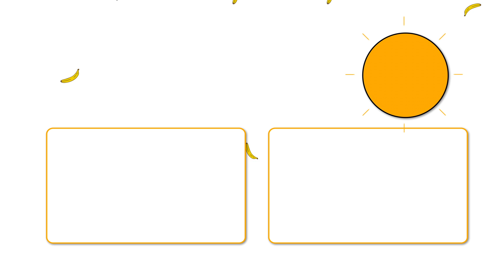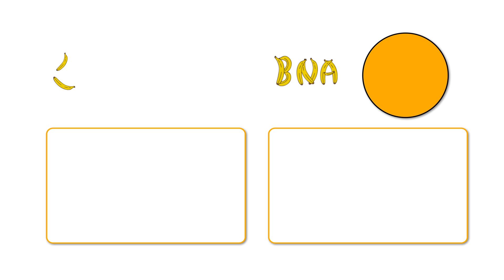Bébé Requin et Ses Amis | plus de chansons pour enfants | Banana Cartoon LE Français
PAROLES:
Bébé requin
Doo doo, doo doo doo doo
Bébé requin
Bébé requin
Bébé requin

Maman requin
Maman requin
Maman requin
Maman requin

Papa requin
Papa requin
Papa requin
Papa requin

Grand-mère requin
Grand-mère requin
Grand-mère requin
Grand-mère requin

Grand-père requin
Grand-père requin
Grand-père requin
Grand-père requin

Allons chasser
Allons chasser
Allons chasser
Allons chasser

Fuyez
Fuyez
Fuyez
Fuyez

Enfin en sécurité
Enfin en sécurité
Enfin en sécurité
Enfin en sécurité

C'est la fin
C'est la fin
C'est la fin
C'est la fin

C'est la fin
C'est la fin
C'est la fin
C'est la fin

Bienvenue sur la chaîne Banana Cartoon LE Français, un univers en ligne dédié à offrir aux enfants une expérience extraordinaire de divertissement et d'apprentissage à travers des dessins animés captivants, le tout dans la magnifique langue française. 🎉

Notre chaîne est conçue avec amour pour les jeunes esprits curieux qui cherchent à explorer, à apprendre et à s'amuser en même temps. Avec une collection soigneusement sélectionnée de dessins animés, nous proposons une variété d'aventures passionnantes, de personnages attachants et d'histoires éducatives qui stimulent l'imagination et favorisent l'apprentissage. 📚✨